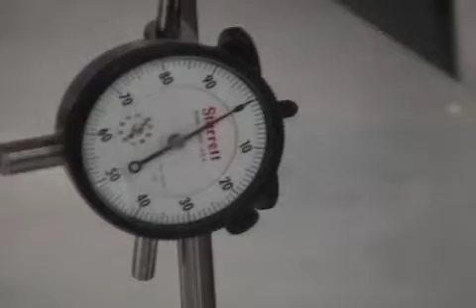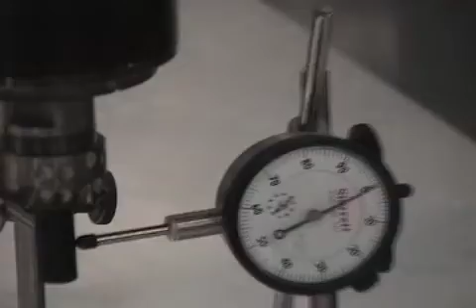Thermwood Impact-Resistant Head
Demonstration of Thermwood impact-resistant head.  This allows continued accuracy even after crashing the head.